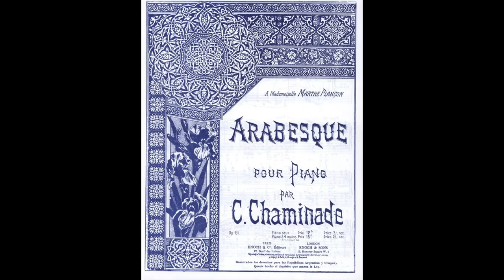What Is Art Nouveau?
Have you ever wondered what Art Nouveau is? Now's your chance to learn the basics in three minutes!

It's completely free content and I will never hide my videos behind a paywall of any kind!

If you have enjoyed this video or found it helpful, you are now able to show your support through the 'Super Thanks' button. Funding received from 'Super Thanks' will be reinvested in the channel and used to purchase better equipment and software to improve the overall quality of the videos.

To browse or buy the antiques, vintage and collectibles featured on this channel, please take a moment to visit -

Mark.